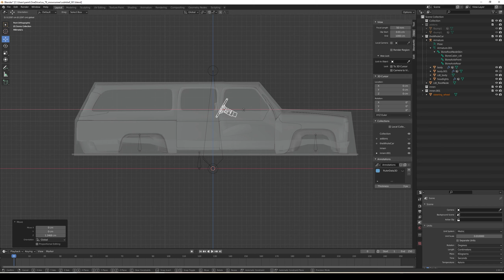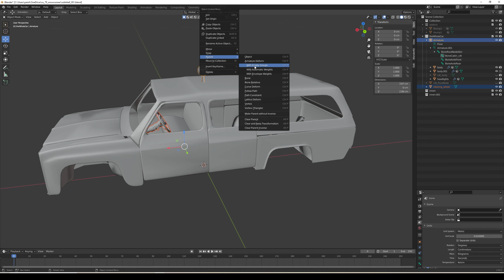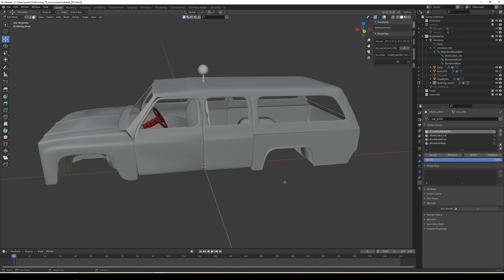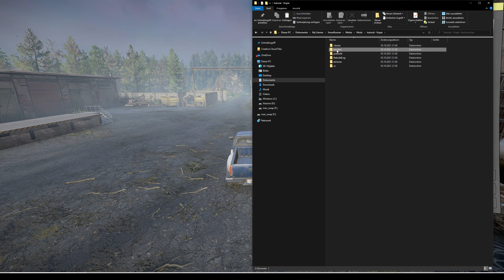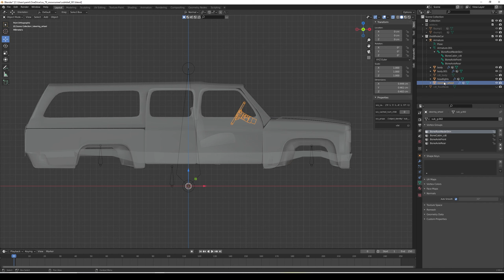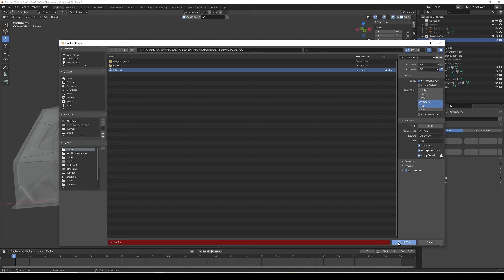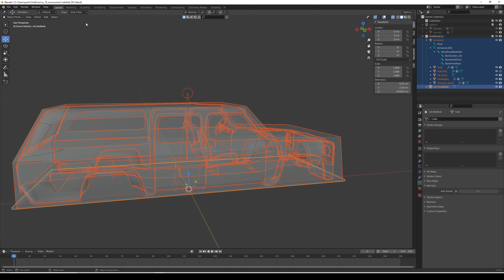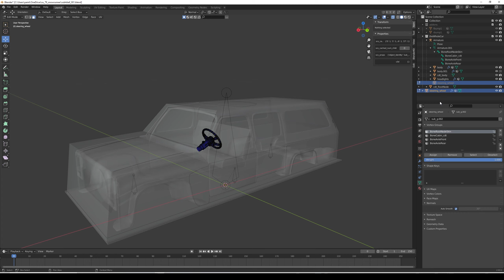armaturefrage stef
bei 6:30 die frage, bei 7:30 auch interessant ... ach kiek es einfach janz :)